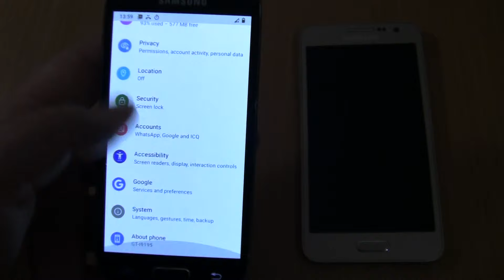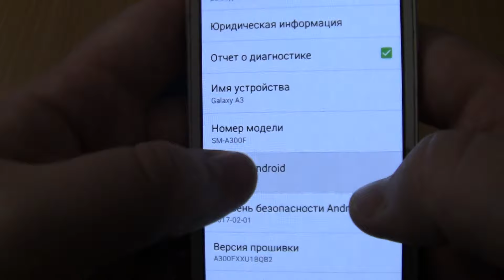Double alarms clock at the Same Time Samsung Galaxy A3+S4 mini ansdroid 11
Double alarms clock at the Same Time Samsung A3+S4 mini ansdroid 11